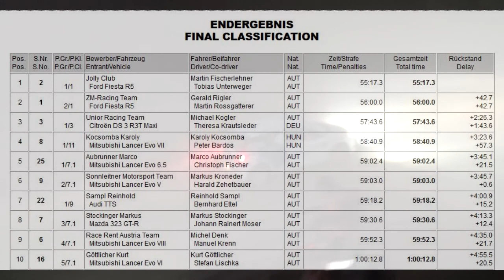Fischerlehner Unterweger "Spezial" Herbstrallye Dobersberg